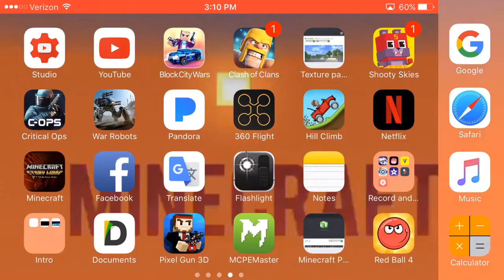MINECRAFT WALL PARKOUR part 2 | maxetube gaming